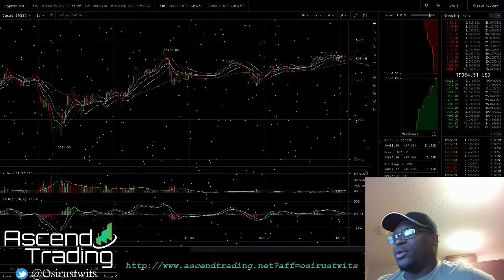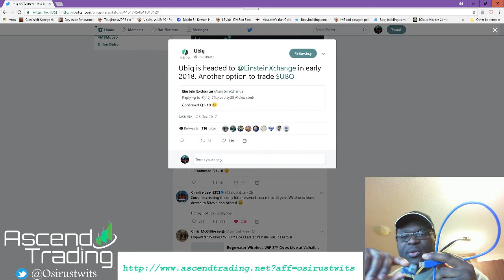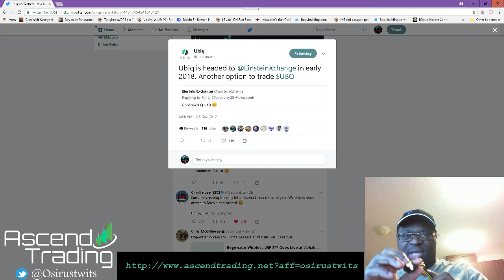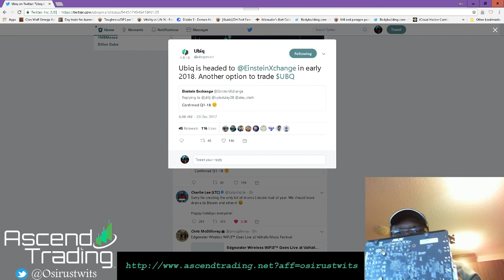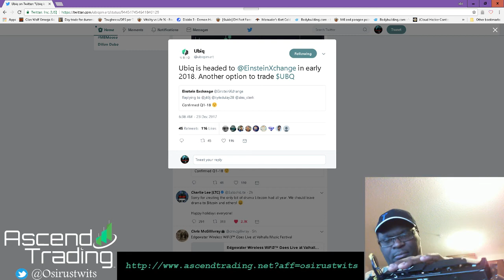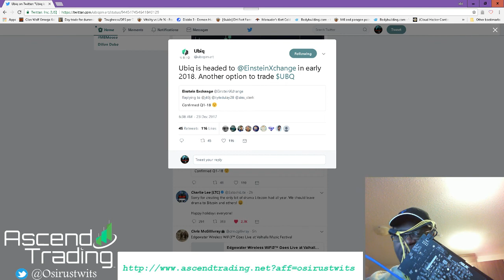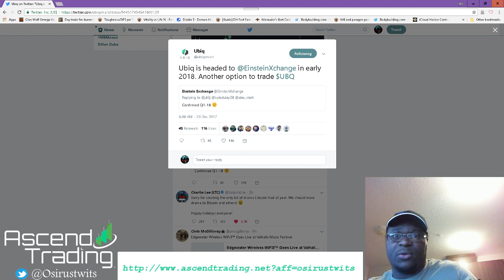UBQ exploding Bitcoin now up 50% Gummi Bear Bounce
The Bitcoin bounce UBIQ ( UBQ ) going to EinsteinXchange in 2018 options on connect your riser for mining

Where to Buy your Bitcoin / Litecoin / Ethereum to enter the market
If you are in the US

Where you will trade the coins (exchange)

Binance   great charting clear crisp and the cheapest fees I find

If you want to join a community where you can get these type of break out trades and the knowledge shared join the Ascendtrading

Lastly if you are looking for a scanner to find break outs and or interested in the possible upcoming crypto scanner Trade Ideas

Remember none of this is investment advice just explain how I and you can get into the crypto verse